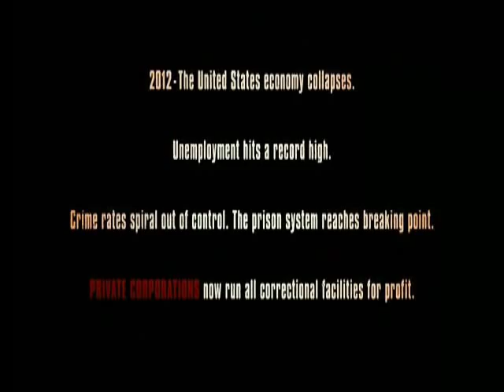Slim Thug - Click Clack (Death Race Soundtrack)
Natalie Martinez